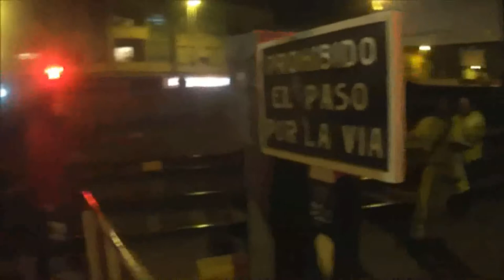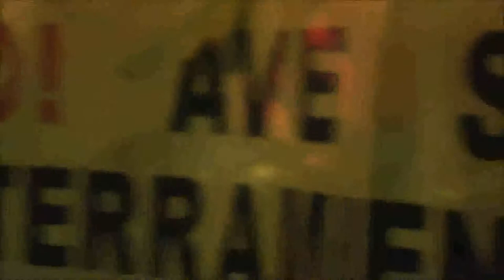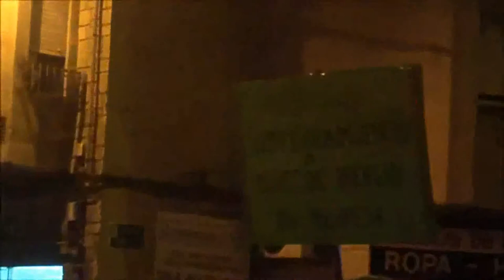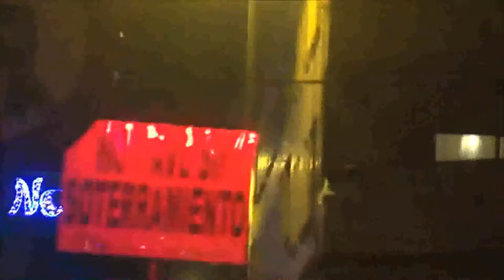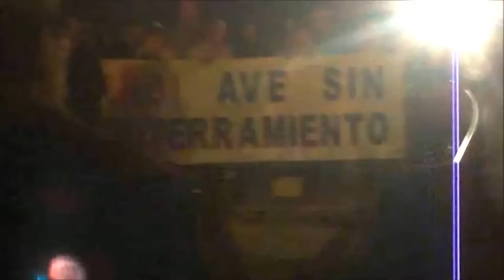Vecinos de Murcia vuelven a cortar la vía férrea exigiendo su soterramiento